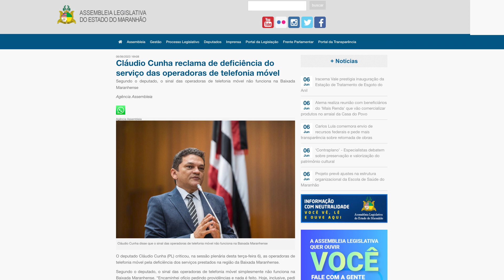Confira os Destaques do Portal da Assembleia Legislativa desta quarta-feira (07/06/2023)